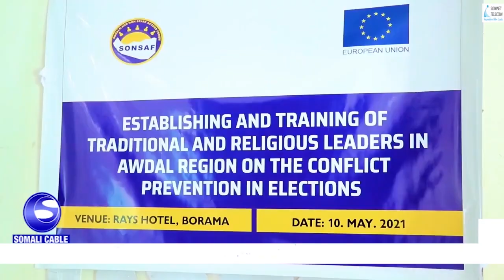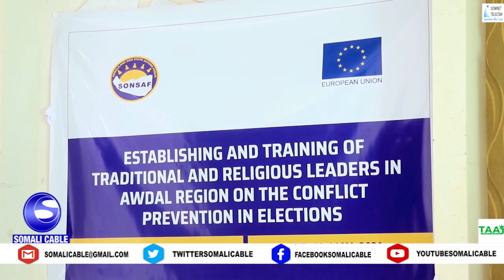Dalladda SONSAF Oo Tababar U Qabatay Gudiga kor-jootaynta DoorashooyinkaEe gobolka awdal.